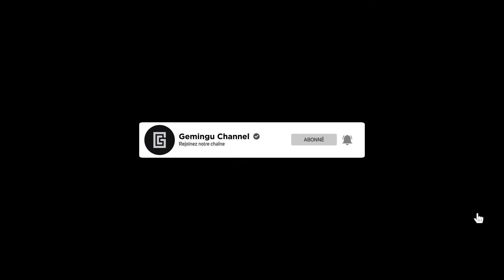Assassin's Creed Odyssey: Ambition | Quête secondaire #155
Gameplay / Assassin's Creed Odyssey / Quêtes secondaires
Assassin's Creed Odyssey en français (FR) - Quête secondaire 155 - Ambition - Walkthrough

Assassin's Creed Odyssey est un jeu d'action aventure qui fait suite à Assassin's Creed Origins. Il reprend effectivement les changements opérés par ce dernier avec une approche bien plus RPG dans un monde ouvert. Le jeu se déroule en 431 avant JC au début de la guerre du Péloponnèse entre Athènes et Sparte. On y jouera le rôle d'un mercenaire tout en explorant la Grèce Antique.

00:00:00 Opening
00:00:10 Ambition
00:20:08 Ending

▬▬▬▬▬▬▬▬▬▬▬ Rejoignez-nous sur ▬▬▬▬▬▬▬▬▬▬▬